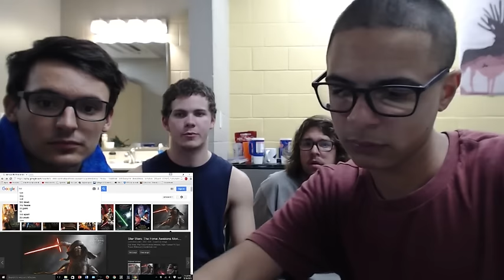Fire Side Star Wars Chat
My friends Michael, Ryan, Colton and I have a little fun and talk about the new Star Wars Force Awakens Trailer.